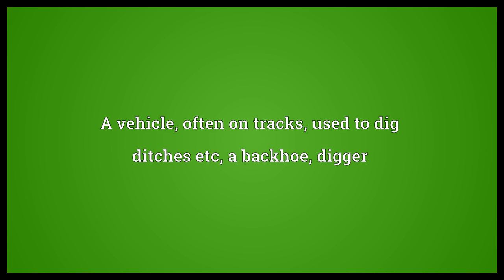Excavator Meaning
Video shows what excavator means. A person who excavates. A curette used to scrape out pathological material. A vehicle, often on tracks, used to dig ditches etc, a backhoe, digger.  Excavator Meaning. How to pronounce, definition audio dictionary. How to say excavator. Powered by MaryTTS, Wiktionary